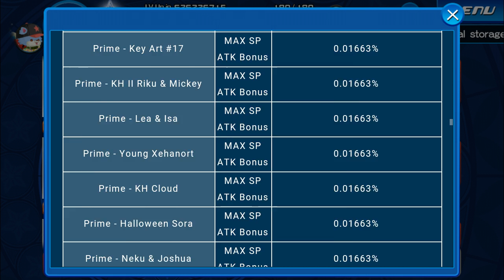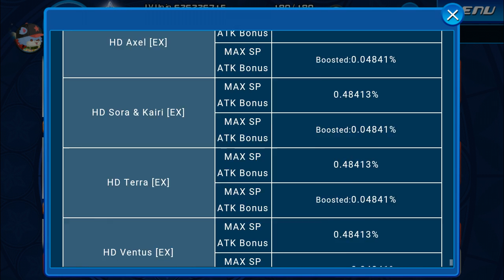KINGDOM HEARTS Union χ[Cross] - Not Boosted? Not Worth Time! Five Pulls for Naminé [EX+] Deal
I say it's not worth time because I'm upset that my Naminé [EX+] is not boosted! This Naminé [EX+]—this ONLY Naminé medal is the VERY medal that I WANT my Naminé to be BOOSTED! I really like this ONLY Naminé [EX+] medal of all and I have been expecting to have it boosted, but well totally failed! Also, I'm glad I got a bunch of 7* HD Xion and even they are all not boosted—oh and ESPECIALLY HD Armor of Eraqus as I have FINALLY got him since I have been wanting to get him for a long time!